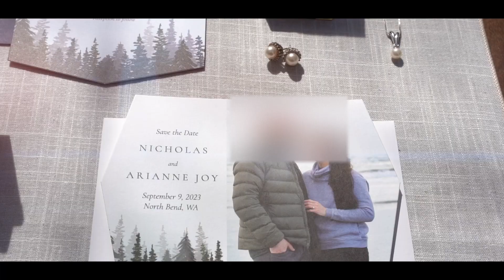Arianne Joy & Nicholas Highlight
Arianne Joy & Nicholas Swar Wedding
Big Bend, Washington.